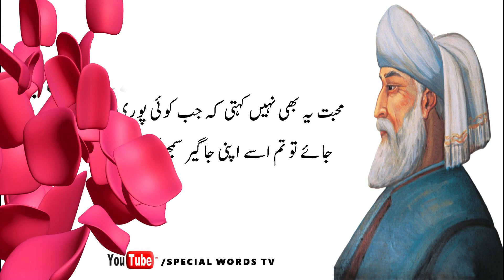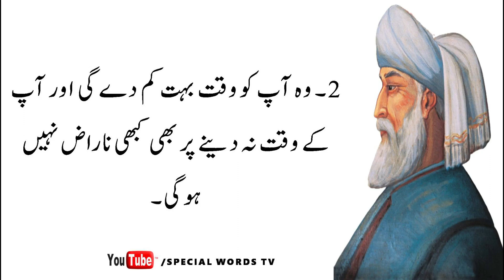Bewafa Orat Ki Pehchan | Hakeem Luqman Ki Batain And Aqwal | Special Words TV